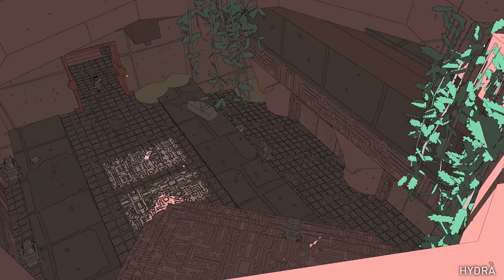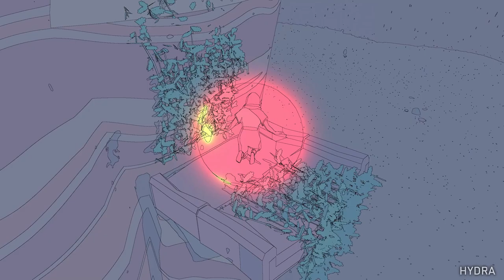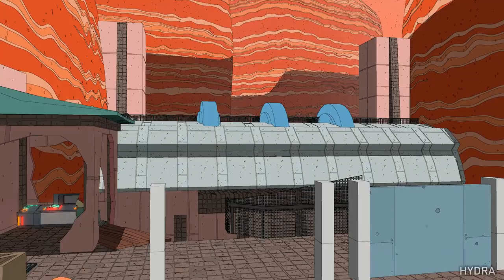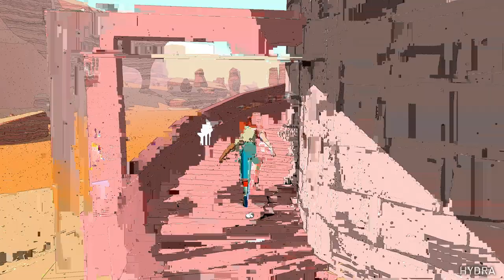SABLE Gameplay Walkthrough Part 1 (XBOXSERIESX/PC) - NO COMMENTARY (FULL GAME)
Sable Walkthrough Gameplay Part 1

Sable is the story of a young girl of the same name, who goes on a deeply personal journey of self-discovery and adventure. Travel across an alien planet and learn it's history while discovering Sable's place in the world. Explore ancient ruins, solve mysterious puzzles, and more.

Name: Sable
Developer: Shedworks
Publisher: Raw Fury
Platforms: Series X/S, PC, etc.
Release Date: September 23, 2021